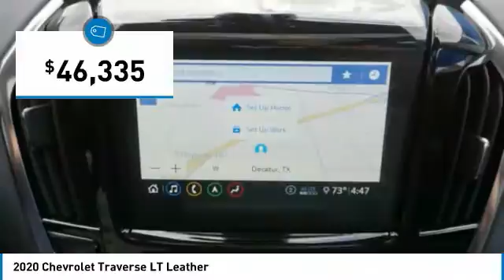2020 Chevrolet Traverse Decatur TX 103258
2020 Chevrolet Traverse LT Leather

2111 US HWY 287 South

You'll love this 2020 Chevrolet Traverse. This is a vehicle you'll want to take home. Call and get in touch with James Wood Motors directly, and be the first to open the vehicle door today!